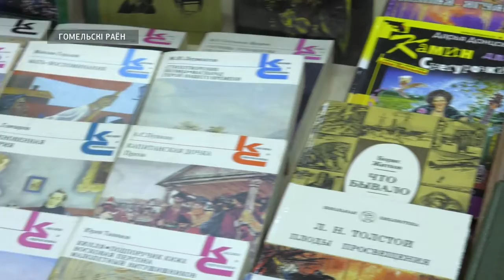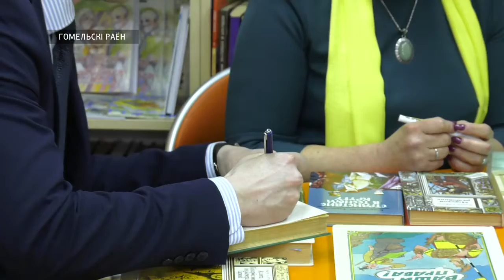Библиотеке подарили более 300 книг